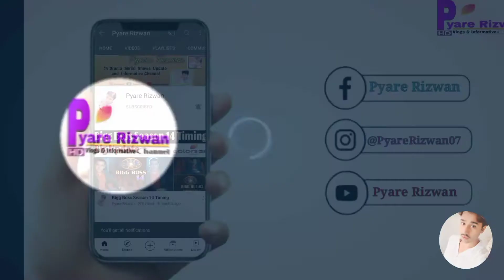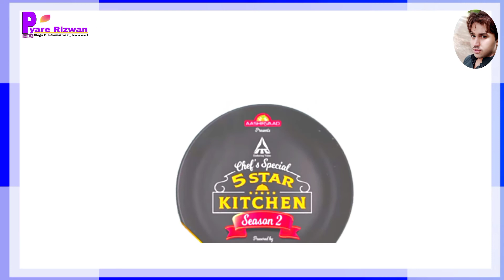Zee Tv, Sony TV, Star Bharat, And Star Plus New Shows Update | New Shows aa rahe hain wo bhi Jald hi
Friends ZeeTv SonyTv StarBharat and StarPlus Tv Channels ke new shows ki update share ki hai Iss video mein, In Tv Channels Par aa rahe hain new shows Wo Bhi Jald hi, g ha Friends Wo Konse Shows Hain Janiye Iss Video Mein, Video Ko End Tak Dekhen And Channel Par New Hain to Plz Channel Ko Subscribe Kren Thank you ❤️